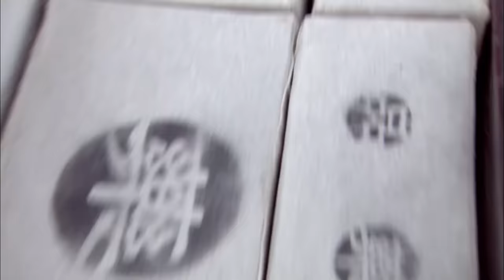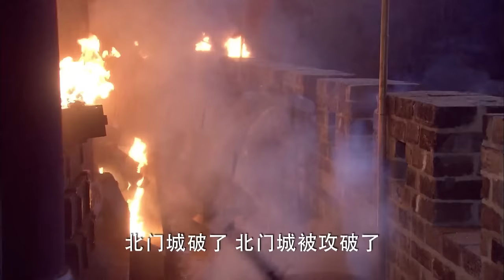⚔️【獨家首發功夫電影】太極傳人全家遭惡霸殺害，苦練太極功夫，幹掉惡霸成為一代宗師！⚔️